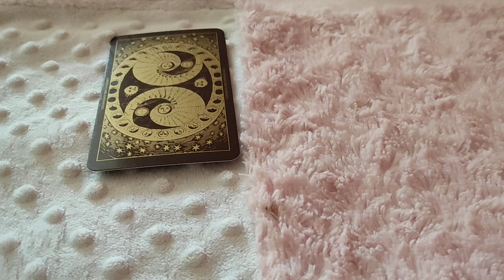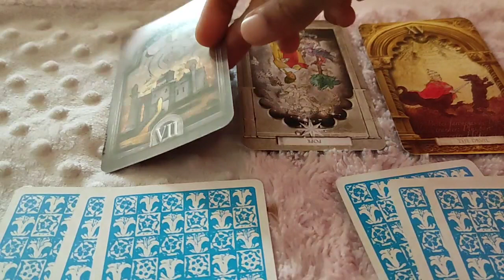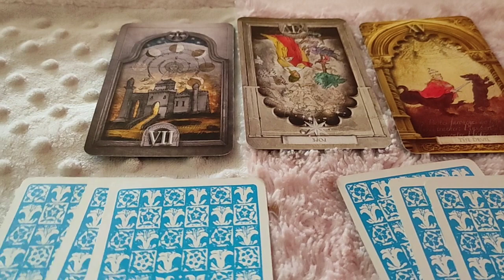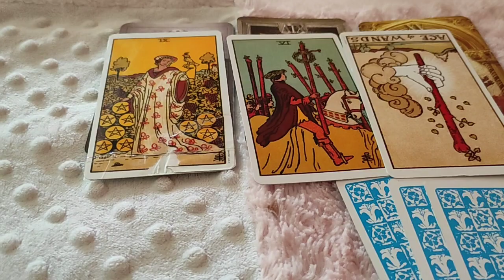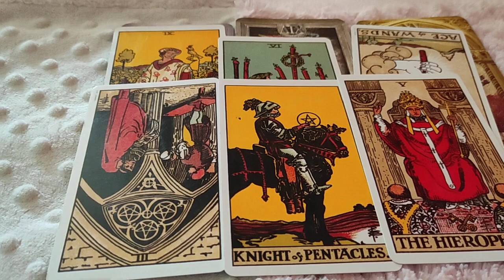Virgo ♍️ Next 24 hours ❤️SELFISH…They’re willing to do anything because…❤️Tarot Reading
Hi guys !

support
For Daily Readings:

zodiac signs
Is 2020 good for Virgo?I
Who is attracted to Virgo?